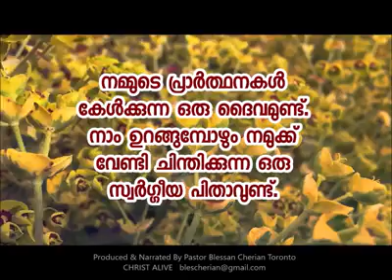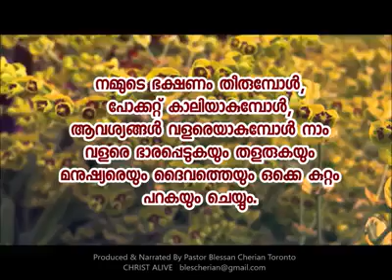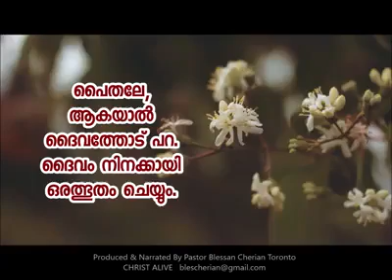George Mullor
ജോർജ്ജ് മുളളർ